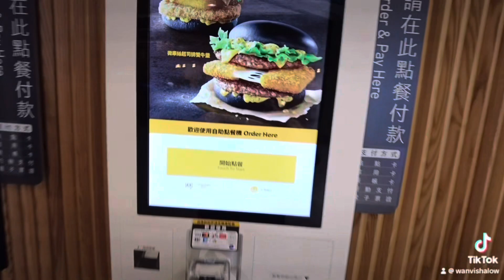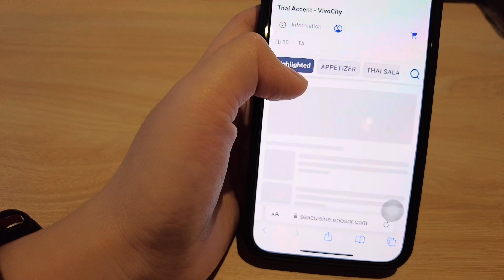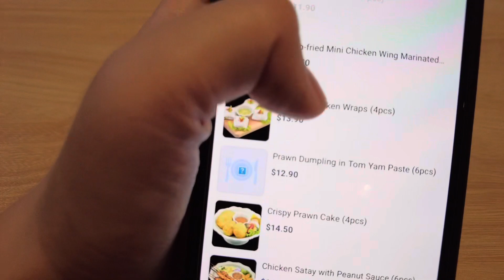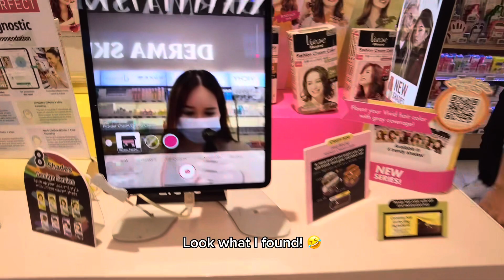🇲🇾🇸🇬: Random Vlogs: Yeon Cafe JB/ VivoCity/ Thai Accent/ Hanging with besties ❤️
Back with another vlogs! This time taking some random past footage that wasn’t released 😅.

Went to Yeon Cafe with my friend in jb. It’s a Korean food cafe with some pastry. Their Korean food was alright but one of their cake was gooood! Ambience wise not bad, quite crowded but no one really chase you away for seats, plus point.

Went for dinner with another friend and her sister during June at VivoCity. The food at Thai Accent was super good, it’s my favourite Thai restaurant in 🇸🇬! Kinda high price point but really good food. Go give it a try if you’re feeling rich! 🤑 Had a walk around one the bigger supermarket and came out with nothing… adult issue 🥹.